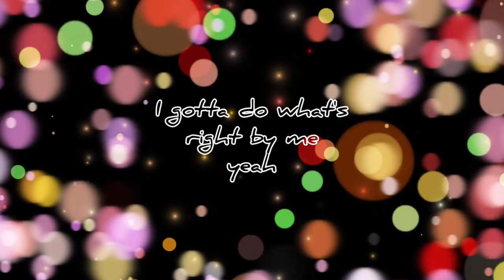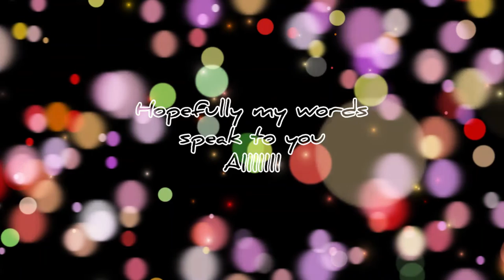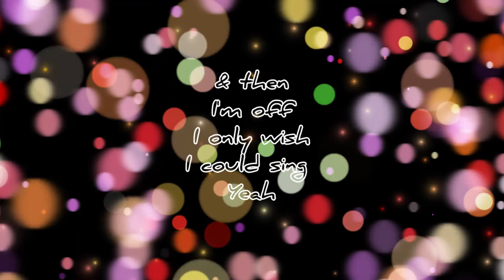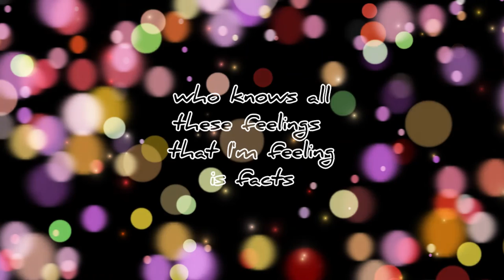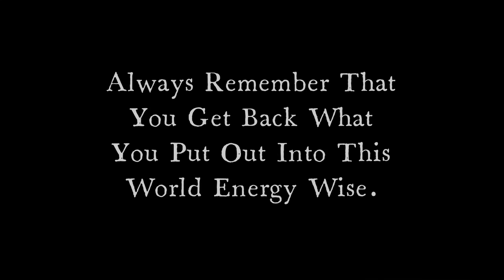Fedora Mic - Levels (Lyrical Music Video)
Levels is a song about Manifesting your dreams & never giving up hope. Levels is a song about overcoming hardships & dealing with daily struggles. Rise & Grind.